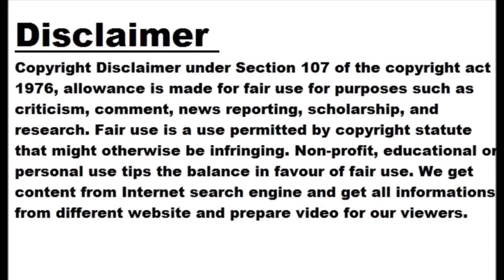Hero Gears Up to Launch New Vida E-Scooter Next Year – Details!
One of the leading 2-wheeler makers, Hero is all set to launch the new Vida electric scooters by next year. It is expected that the Hero will introduce more variants of the current V1 range. However, the 2-wheeler maker is currently focusing on expanding the dealership network across the country. Hero Vida v1 Pro Hero to expand its dealership network The leading 2-wheeler manufacturer is currently focusing on expanding its dealership network across the country. During a recent investor meeting, Hero announced an ambitious brand expansion plan in several key areas. The plan includes extending its dealership network and developing...